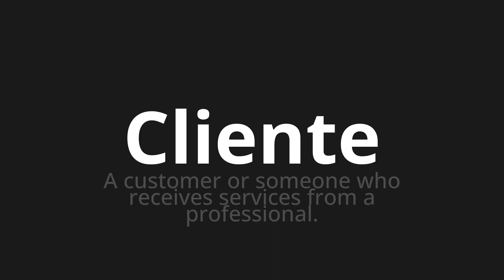How to pronounce Cliente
Master the Pronunciation of 'Cliente Which means customer' - which means : A Customer Or Someone Who Receives Services From A Professional. 📝 with @PizzaPronunciation 🎓🗣️ - [Your Guide to Italian]

Learn to pronounce 'Cliente' perfectly in Italian with our easy and engaging tutorial by @PizzaPronunciation! 📖📽️ In this comprehensive video, we provide you with native speaker examples 🗣️👂 and phonetic breakdowns 🎵 to ensure you get the pronunciation just right.

How to say Customer in Italian